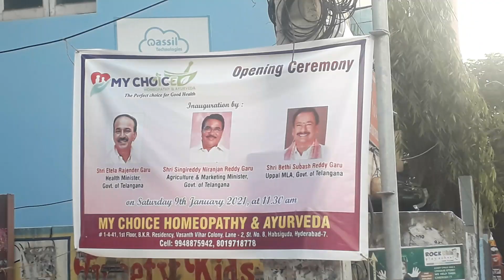V5 News Reporter Chandrashekhar uppal (1)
my choice Habsiguda